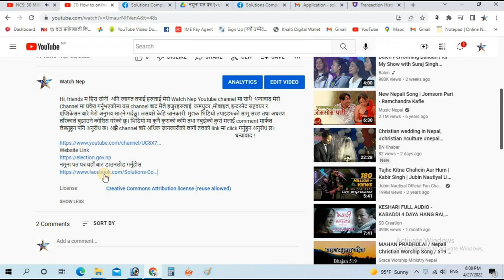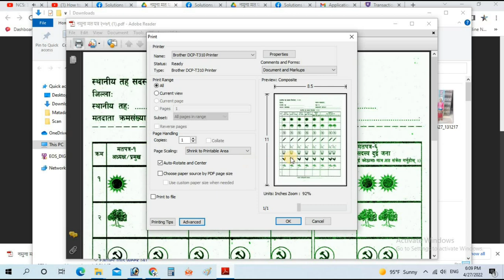यहाँ २०७९ नमूना मतपत्र डाउनलोड गर्ने तरिका छ। Here's how to download a sample ballot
Hi, friends म हिरा सोनी  अनि स्वागत तपाई हरुलाई मेरो Watch Nep Youtube channel मा साथै  धन्यावाद मेरो Channel मा प्रवेश गर्नुभएकोमा यस channel बाट मैले हजुरहरुलाई  कम्प्युटर ,मोबाइल, इन्टरनेट सप्टवयर र एप्लिकेसन बारे मेरो अनुभव साट्ने गर्दछु। जसबारे केहि जानकारी  मुलक भिडियो तपाइहरुको सामु सरल तथा साधरण तरिकाले बुझाउने कोसिस गरेको छु। भिडियो मा कुनै कुराको कमि तथा नबुझेको कुरो मलाई comment मार्फत लेख्नुहुन पनि अनुरोध छ। अझै channel बारे अधिक जानकारीको लागी तलको link मा click गर्नुहुन अनुरोध छ।
                                                                                                                                         धन्याबाद !